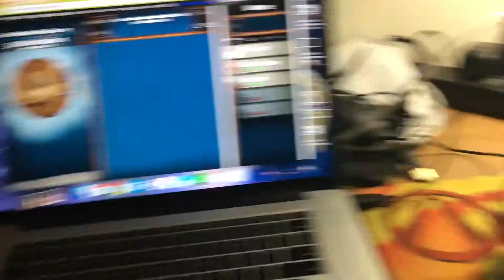The power of a macro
Yea I'll probably upload a video of how this works later...